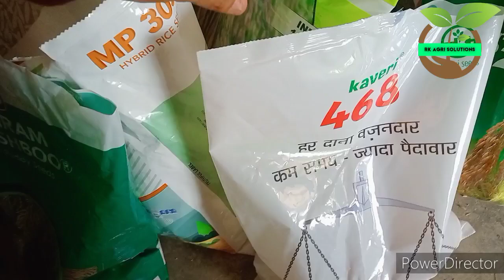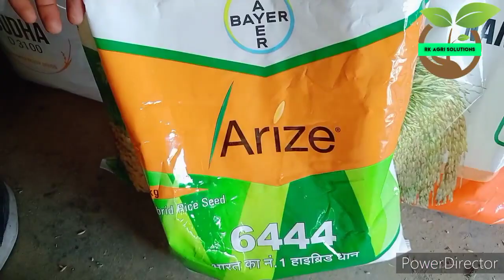धान ही धान।। hybrid paddy variety।।6444 khusbu 27P37 kaveri delta 468 kajal damini 2266 9090 6129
rk agri solution ।। solution agri rk।। bayer paddy 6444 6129 kaveri 468 828  sampurna  delta sudha pioneer 27p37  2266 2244  godreg 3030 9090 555 khusbu